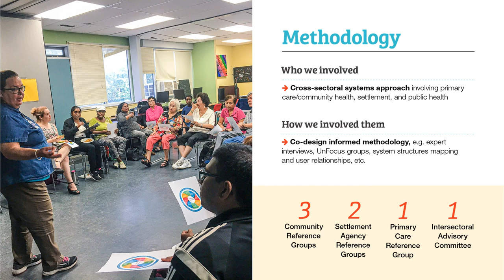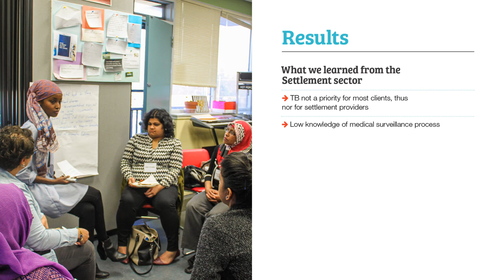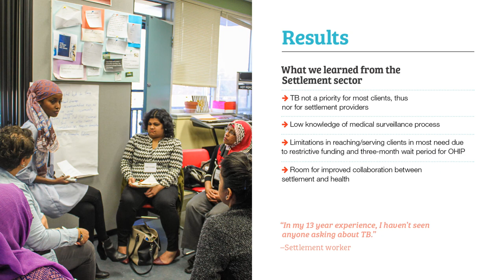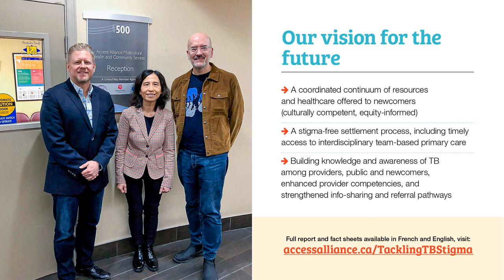TB Stigma Project Presentation at NARHC 2021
In 2019, with funding from the Public Health Agency of Canada, Access Alliance Multicultural Health and Community Services undertook a project, Tackling TB Stigma: Developing a cross-sectoral approach to reducing TB stigma and improving TB care for vulnerable newcomer populations in Canada. This project explored the lack of awareness of TB, high levels of stigma attached to it, and ways to increase access to quality resources, support, and care for immigrants and refugees living with or at risk of acquiring TB.

This digital poster presentation, summarizing the project, was shared at the North American Refugee Health Conference in September 2021.

For more information on the project and accompanying report (EN, FR), please